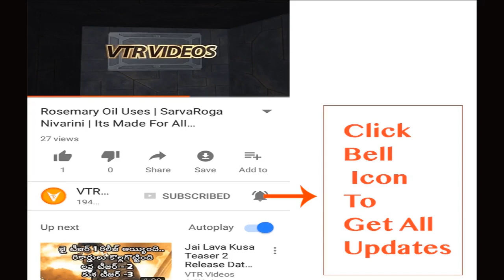ఏది హిట్టు ?? ఏది ఫట్టు ?? || This Weekend All Movies Ratings | VTR Videos